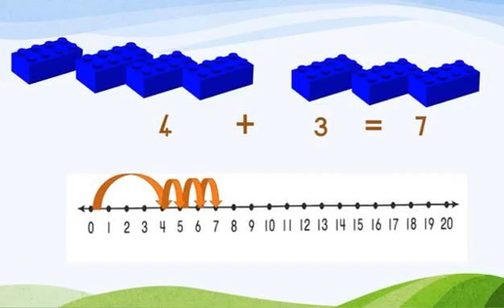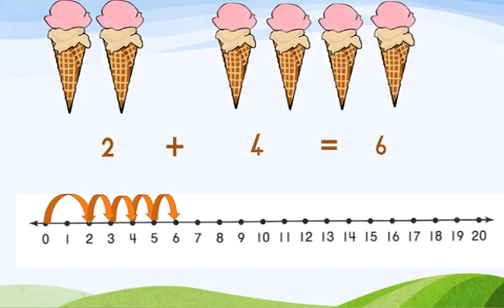Graad 1 Wiskunde - Plus op die getallelyn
Jordania Skool in Bethlehem, Oos-Vrystaat